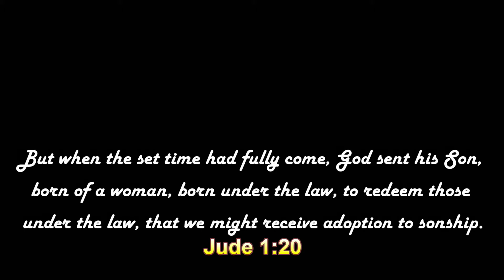Neddie - Figment (Axim Remix) [Launchpad X Cover]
Forgive the fact that I caught yet another cold...you can't hear it, but I was coughing at the start of the video. Anyways, enjoy!